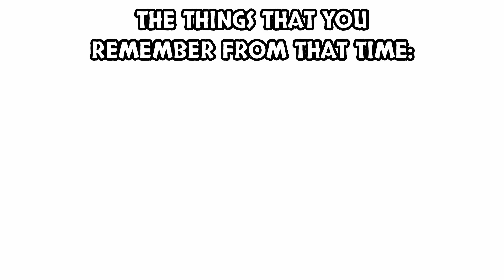Life Stages Be Like (Age 0-80)